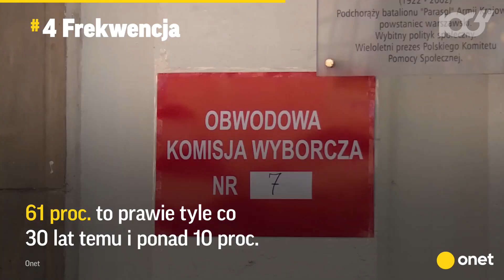Świetny wynik PSL i inne zaskoczenia wyborów | Onet100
Świetny wynik PSL to nie jedyne zaskoczenie tegorocznych wyborów. Dobry wynik zdobyła także Konfederacja, a Marek Kuchciński zdobył większą ilość głosów niż w 2015 roku. Zaskoczeniem okazała się także wysoka frekwencja.